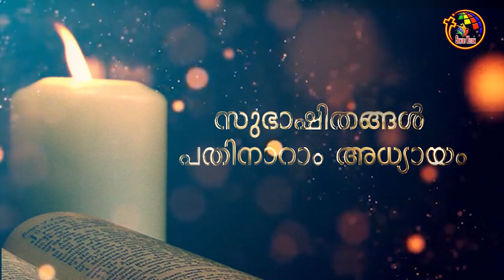സുഭാഷിതങ്ങൾ 14-16 | Proverbs 14-16 | Bible @ 365 | Day 189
Book of proverbs, Audio Bible proverbs

Malayalam Bible, Old Testament proverbs , Audio of Book of proverbs ,
Bible learning, POC Bible, The book of proverbs in Malayalam